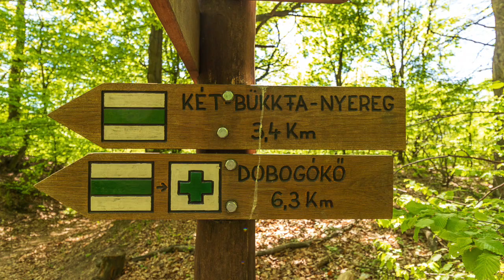Bosnian retreat - status report from Hungary:-)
Haii guys!

I would like to give you a little status report from the Earth's heart chakra before our bosnian retreat:-)

Looking forward to see you all in Visoko soon!